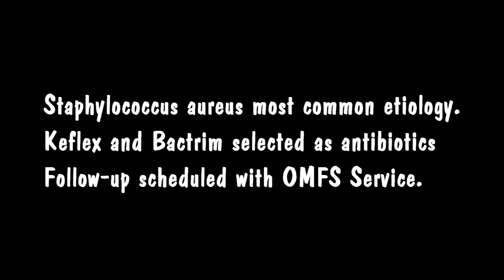Preauricular Cyst Infection Management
This video demonstrates how to properly manage an infected preauricular cyst.  For this condition the standard incision and drainage (I & D) approach is not considered appropriate.  Reopening the blocked preauricular ear pit with a blunt instrument or aspirating with an 18 or 21 gauge needle is generally recommended.  If infections are recurrent, surgical removal of the cyst and sinus tract is also recommended.